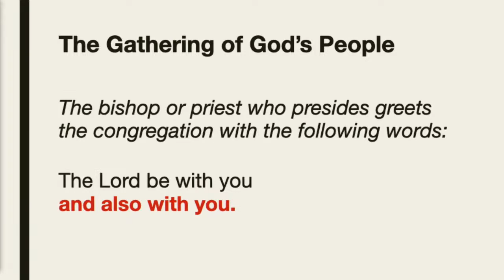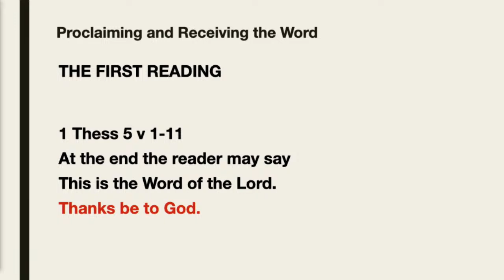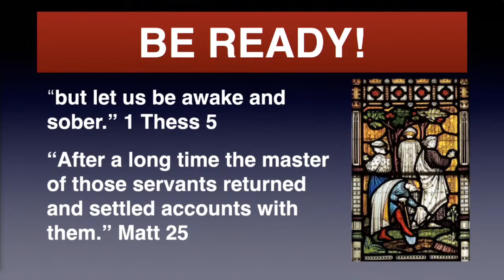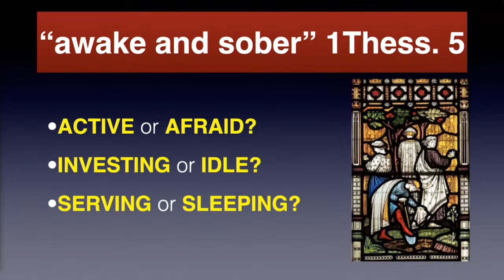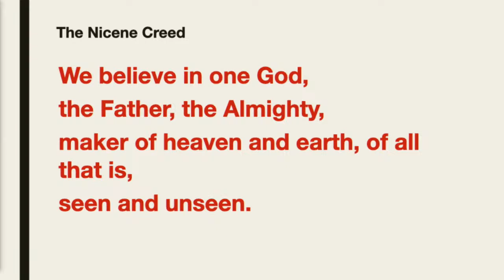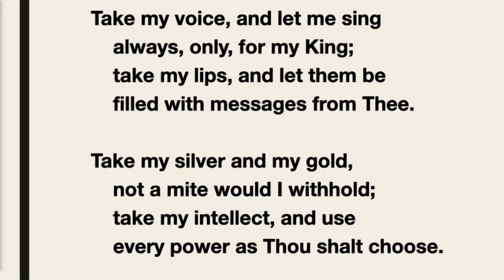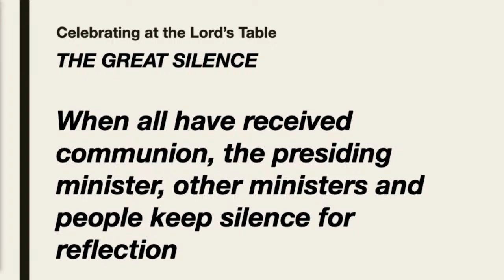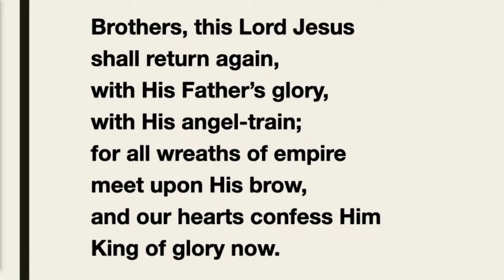Glenavy Parish Service 19th November 23